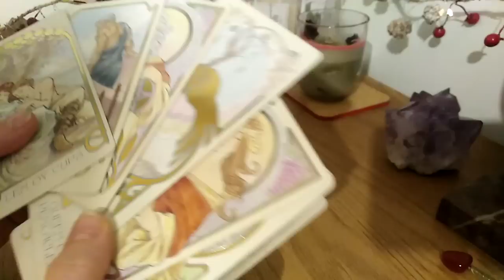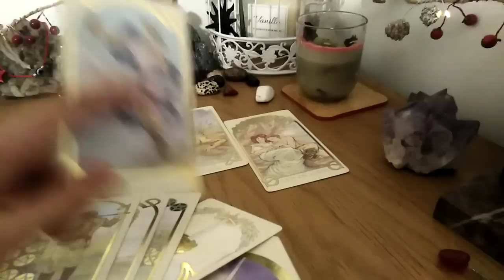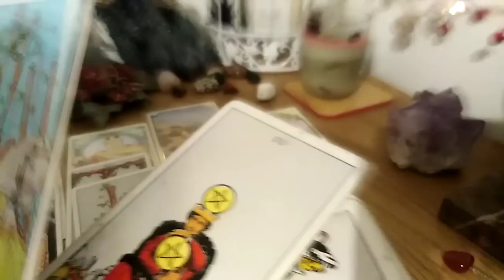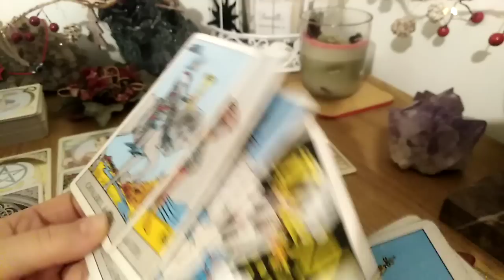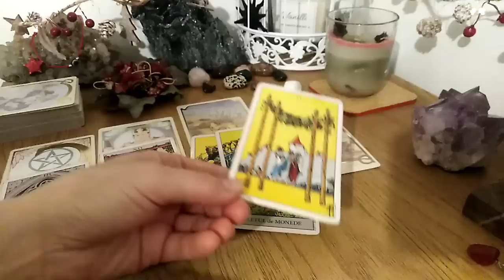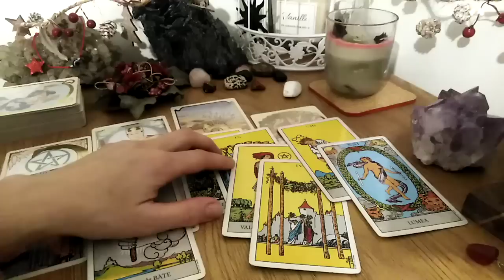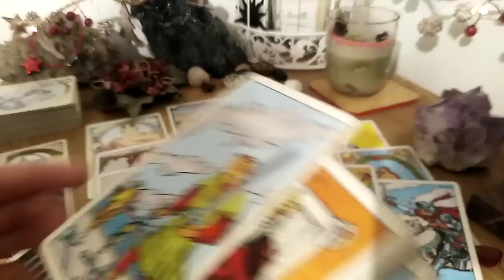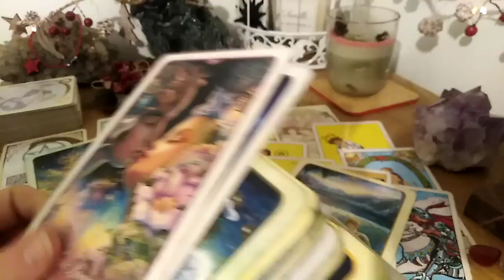CAPRICORN - VOI + ALTA PERSOANA IN ACEASTA PERIOADA 15/30 IANUARIE 2023 - INCEPUTURI CU POTENTIAL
Etalare pentru zodia CAPRICORNULUI, Soare, Luna, Ascendent, Venus sau Nodul Nord. A se retine ca aceste citiri sunt colective. Va invit sa Selectati informatiile care corespund vietii voastre particulare.